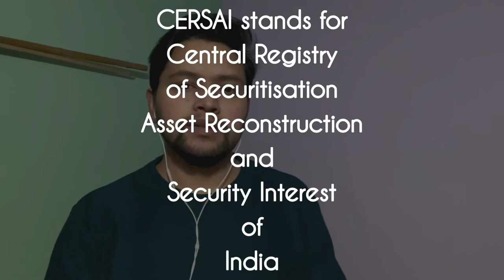CERSAI and it’s importance! | Mortgage- Part 3